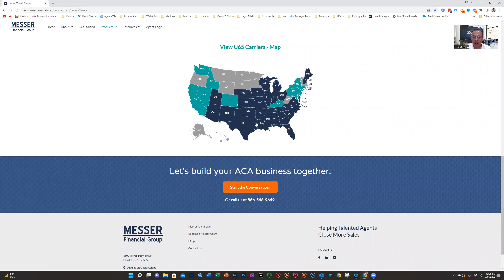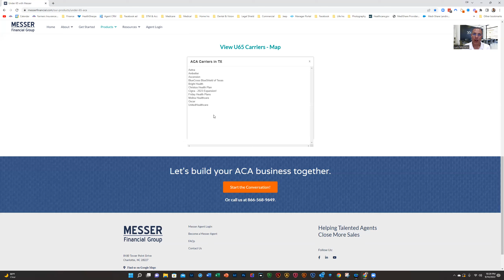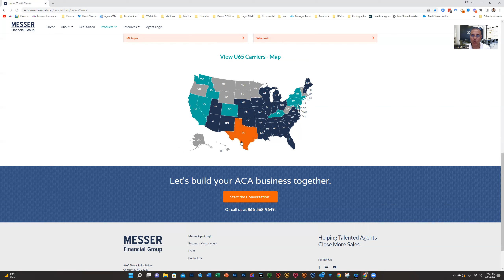What Carriers should I contract with for ACA "Obamacare"?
What carriers to I contract with for ACA?
Get all of them.
If you are on the sidelines and wondering if you should get in the ACA game, or think that there is no money in offering this product, please email, text, or call me.

🤩🤩I have a course that will teach you how to get into the ACA game.  💰💰

This is what you will learn.
 How to get started
How much money can you make
How to get contracted
How to get certified
How to setup the quote and enrollment engine
How to manage your book of business
How to cross sell Dental and Vision
How to cross sell Indemnity plans
I’ll show you how to package all this into one product
And, you get my ACA Smartbook.  A must have in this business.  I update it every year and you will get lifetime updates to the book.
And more ……

I'd love to share what I have learned over 20 years of selling health insurance.

✅We have a FREE quoting and enrollment platform.  It also functions as a CRM.  Using this platform allows me to enroll in less than 15 min.  I love this platform.

✅If you would like contracts with carriers, we can send them to you.

✅We don't just want to contract you, we want to help you sell.

✅ Every Wednesday, 8:30 am CST, I host a zoom training session.  We discuss ACA 101, sales techniques, and everything that I use to sell more than 600 policies during the normal enrollment season.

✅If you are contracted with me,  I will also send you my ACA smartbook.  This is everything that you will need to sell ACA.